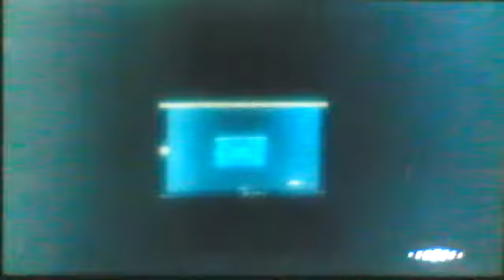Need for Speed: Hot Pursuit - Lockdown (Super Sports Pack) [Episode 182]